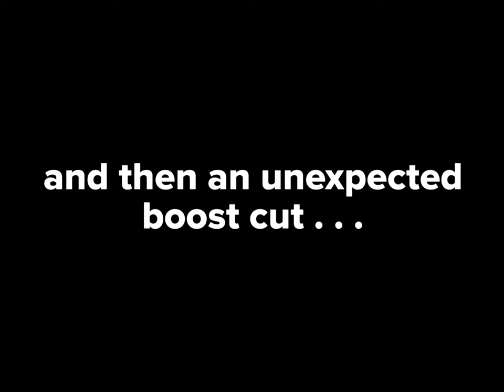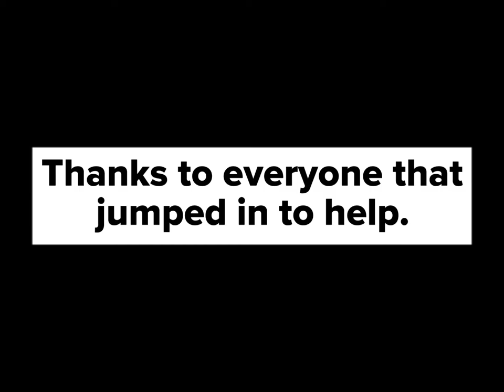Drift car catches fire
This is where my channel starts . . .

After a heavy winter upgrade, including NOS and a sequential gearbox, the first test we had ended up with finishing unexpectedly with a fuel rail mount snapping, leading to a monster fuel leak over the engine!

Scary times, but thanks to the quick actions of the crew on site the car was saved.

This left us with just over a fortnight to get the damage stripped, all lines, hoses, wiring and sensors in the engine bay replaced and everything tested again ready for Round 1 of the 2020 British Drift Championship. Mission on!